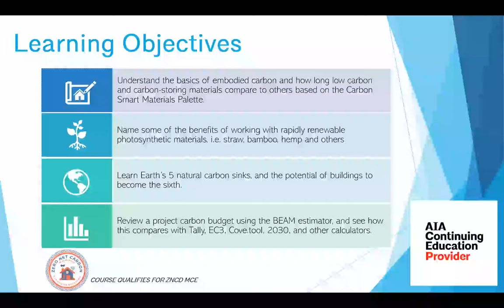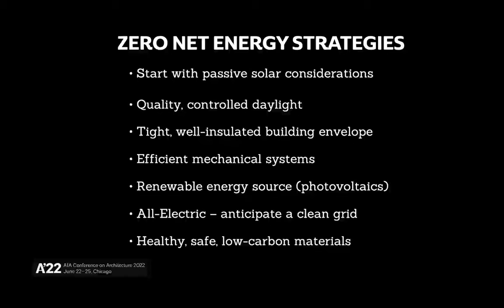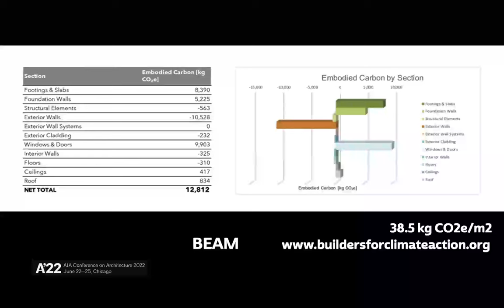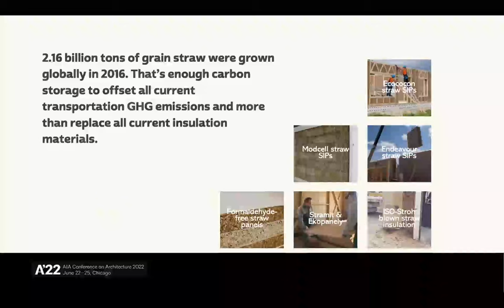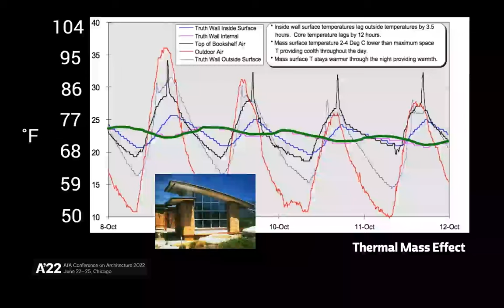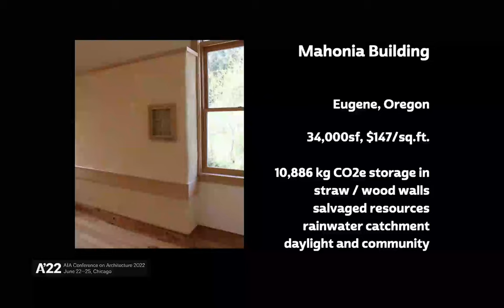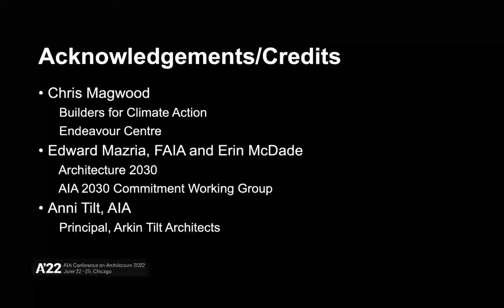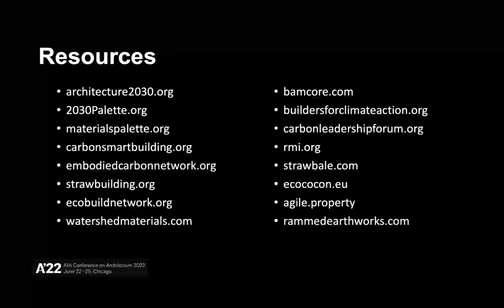SMALL FIRM CARBON BASICS: WHY IT’S IMPORTANT AND HOW TO MEASURE IT